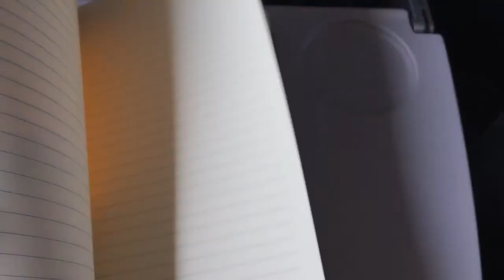My Travel Journal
Hello there I'm in Newfoundland at the moment and thought it would be cool to make a cute lil video showing my travel journal! It's basically packing lists and collages from the different places I've been since I got it. The song is "Railway" by BOY